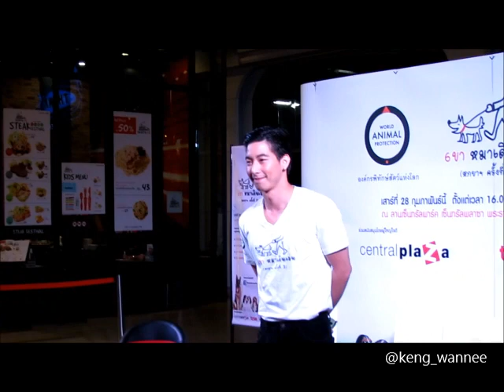โตโน่ งานแถลงข่าว 6 ขา หมาเดินเล่น ครั้งที่ 3_1